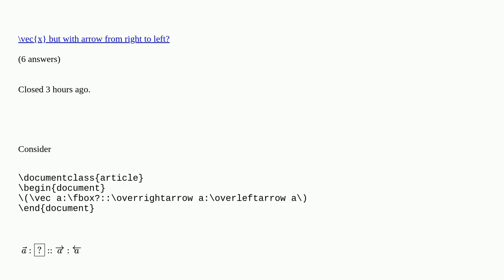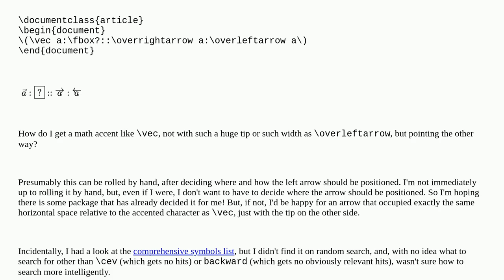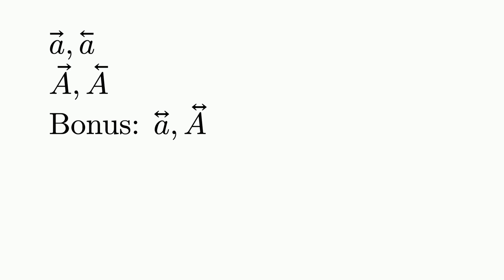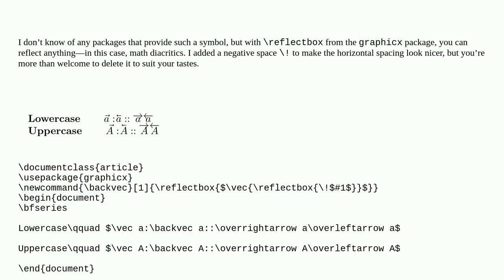Tex: What is to vec as overleftarrow is to overrightarrow?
What is to vec as overleftarrow is to overrightarrow? duplicate

A special thanks goes out to the community

  vector arrows